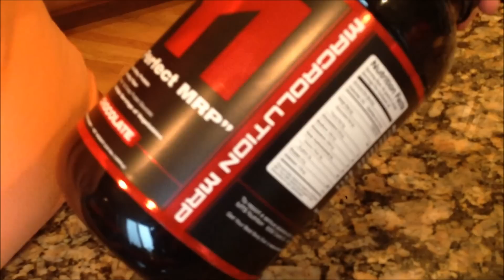Road to MILF 21: BEST BACK WORKOUT and MTS NUTRITION MACROLUTION MRP IS HERE!